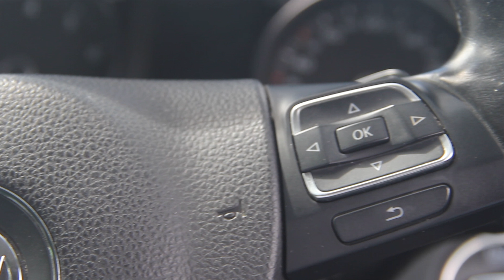My Volkswagen Passat CC LIBERTY WALK!!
Liberty walk of my Volkswagen Passat CC